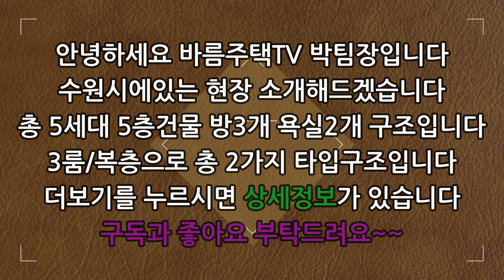[수원신축빌라]37평형 주변에서 평수 엄청 크게나온 위치 좋은 집입니다!막바지 잔여세대로 분양가 대폭 파격적으로 할인중이라 추후에 되팔기에도 너무 좋은 위치의 집입니다!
현장 :  경원탑펠리스

✔위치:  수원시 장안구 정자동

✔세대수:  8세대 2개타입 5층건물

✔평수:   37평형

✔주차:  120%

✔ 구조:   방 3 / 욕실2

✔ 교통:   화서역 8분거리

    1. 드럼세탁기

    2. 100인치 TV증정

    3. 신세계백화점 상품권

    4. 이사비용 전액지원

    5. 취등록세 전액지원